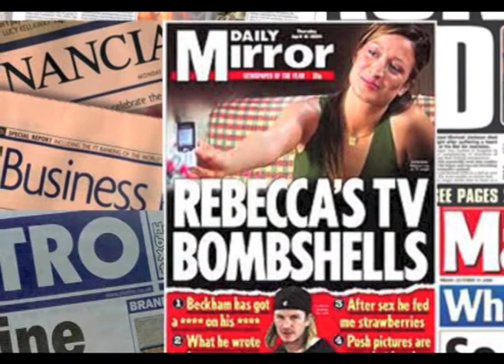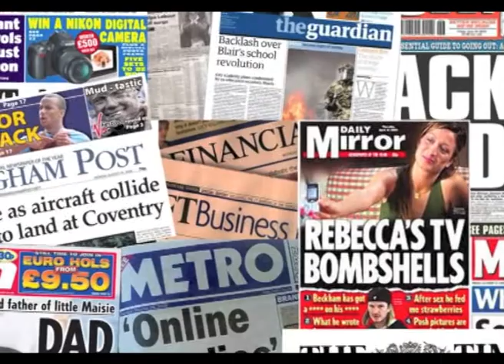Target Audience Vlog